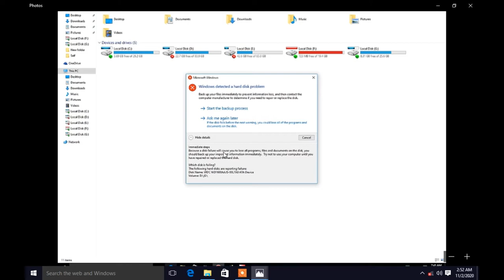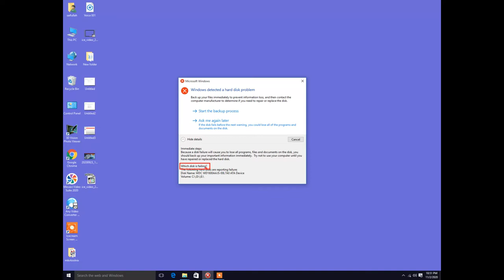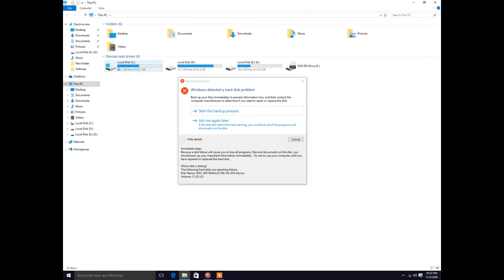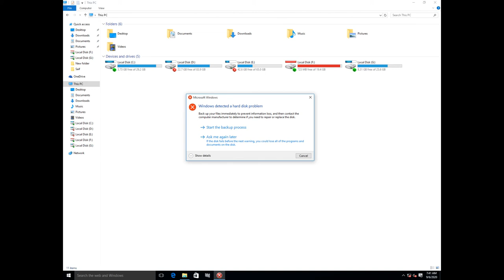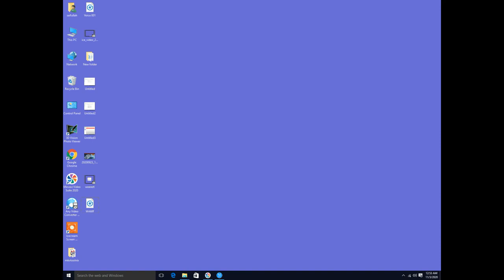FIXED Why Microsoft Windows Detected a Hard Disk Problem Error Solve Backup your files immediately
f you want to Get Rid of Windows Detected a Hard Disk Problem Windows Error Issue then don't worry just Check out this Microsoft Windows Detected a Hard Disk Problem windows 7 Guiding Video.
So that you will get to know that How you can Fix & Solve this type of Microsoft windows detected a hard disk problem disable Error Problem quickly & completely. So all you have to do is just Check out this Microsoft windows detected a hard disk problem virus Video fully once,
windows detected a hard disk problem solution Microsoft Windows

"Hi, there guys, about a week ago I started receiving an error message after system booted. The error keeps popping up saying 'Windows has detected a hard drive error…' The hard drive is 160GB Seagate Barracuda. Yesterday, I got all my important photos, documents and other stuff backed up to an external disk. My computer slows down gradually and froze once and still reports the error, so I think it's time to fix it. Any advice?"
windows has detected a hard disk problem
windows detected a hard disk problem

SPECIAL NOTE:
 This Video is only used for Education purpose.